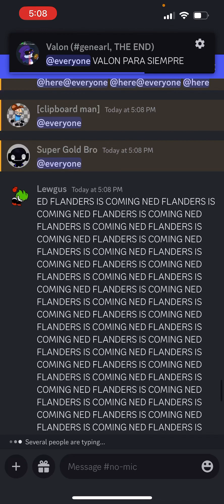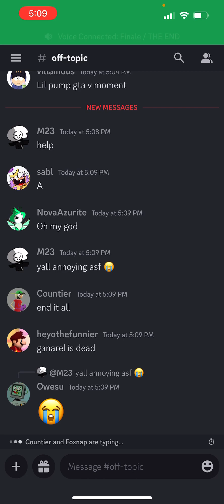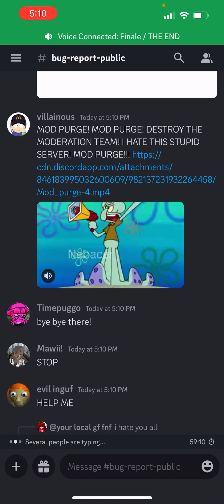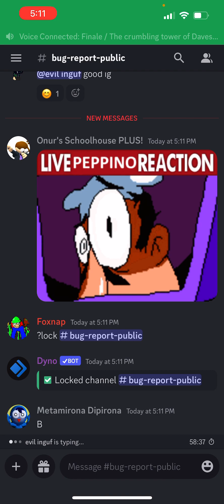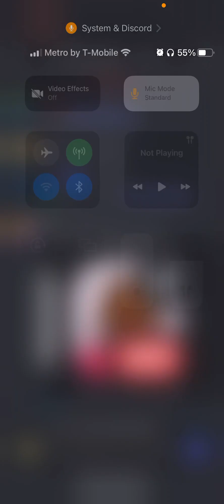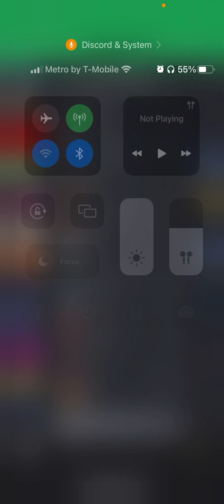DFAC OFFICAL SERVER FINAL MOMENTS PART 1